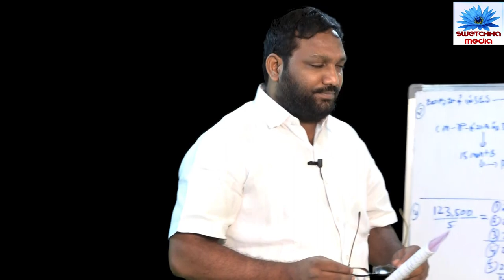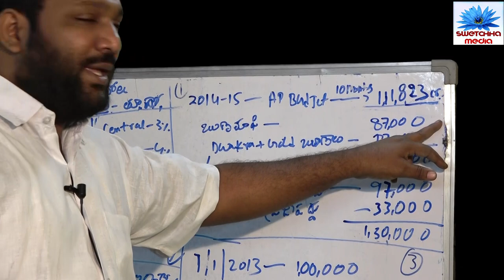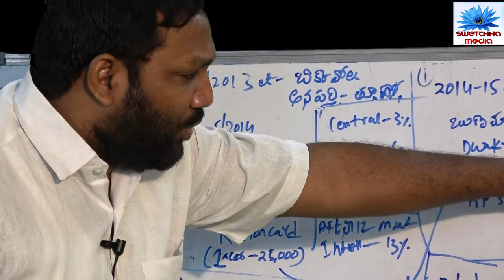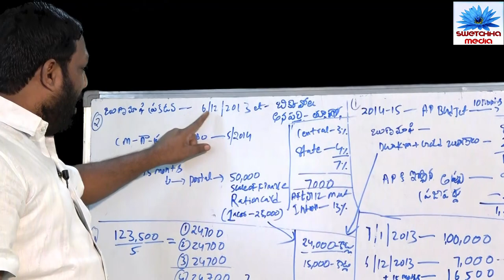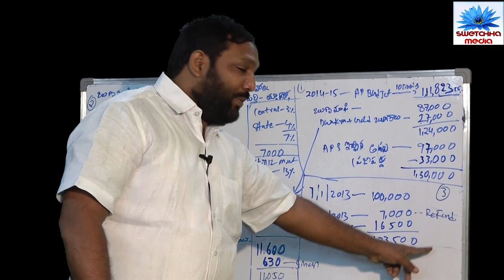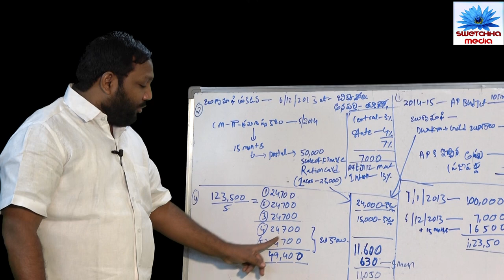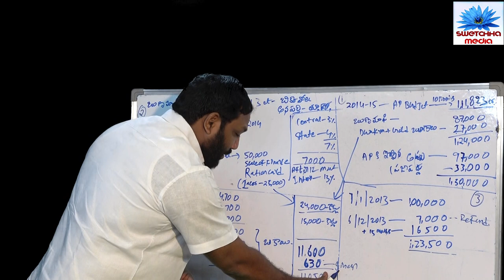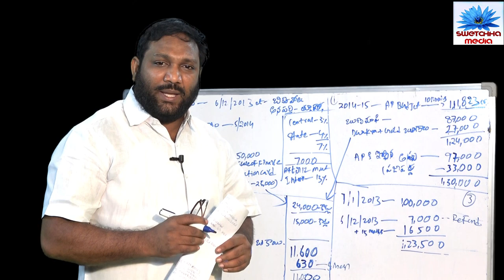సున్నా వడ్డీపై బాబు అబద్ధాలే... అబద్ధాలు..Bhaskar Deep Analysis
సున్నా వడ్డీపై బాబు అబద్ధాలే... అబద్ధాలు..